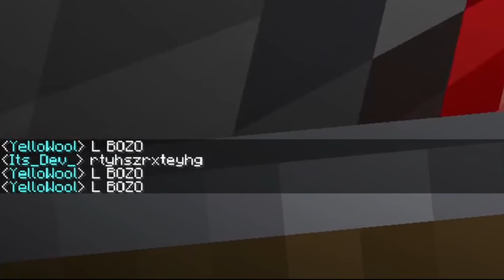Minecraft Manhunt, But We Pick Our Origins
I am officially partnered with one of the best server host companies out there, DedicatedMC.

(Video edited by Vitjok)